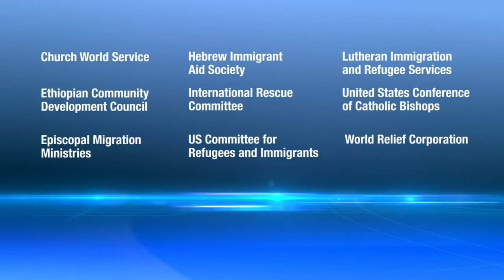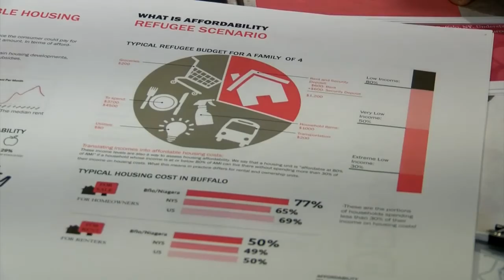SPECIAL REPORT: Resettlement agencies face challenges finding housing for refugees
The number of refugees coming to Buffalo continues to grow.